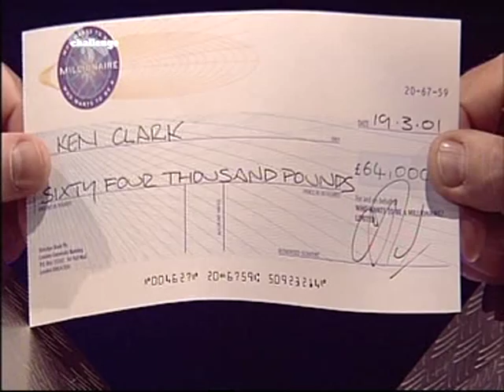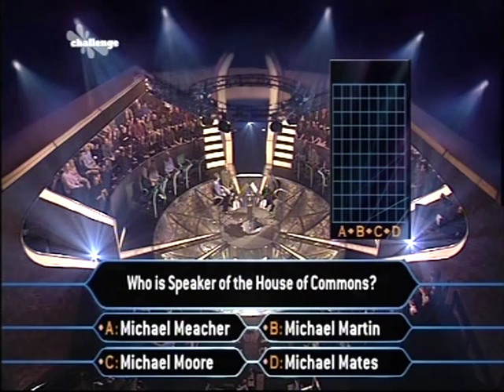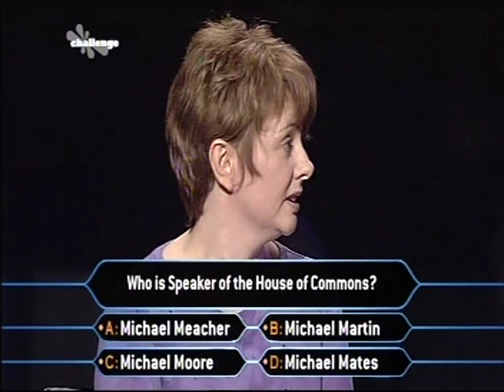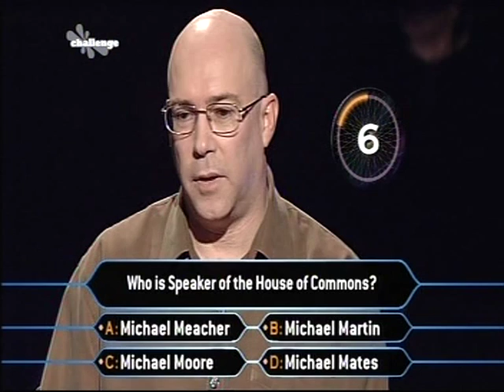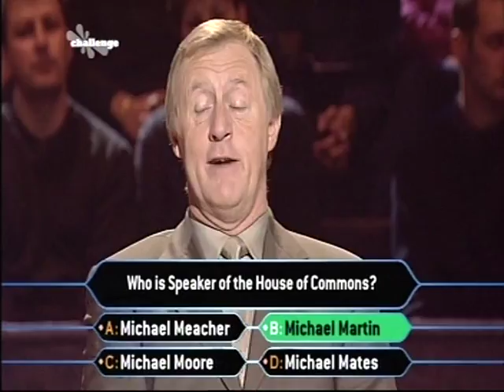Ken & Wendy play Millionaire - Part 2